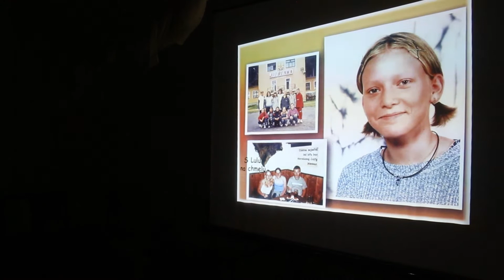Fotograf - Jan Sedláček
Jsem amatérský fotograf, ale o to s větší chutí a profesionálnějším přístupem se snažím k focení přistupovat. Pokud Vás láká nafotit portrétové fotky, fotky pro své rodiny a blízké, zaznamenat své zážitky (svatby, narozeniny a jiné), či jste společnost, která potřebuje nafotit své produkty a akce, ozvěte se.